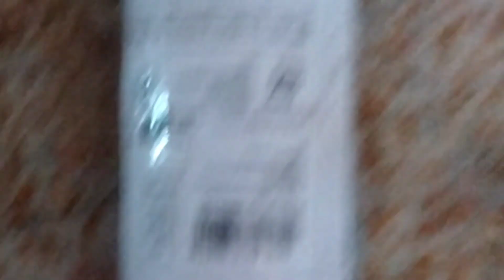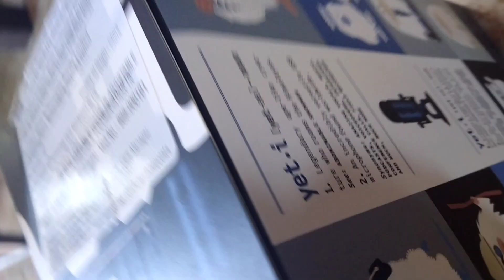Amazon haul - Two important products from Amazon